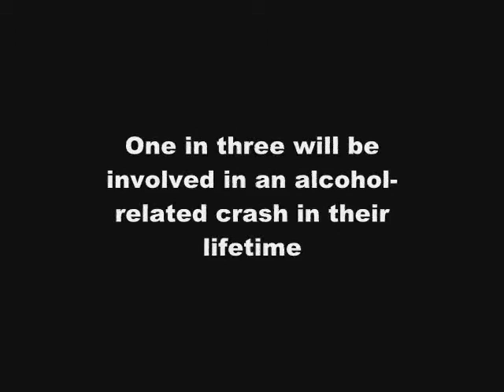FINALDRINKDRIVE.wmv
a public service announcement, please don't drink and drive